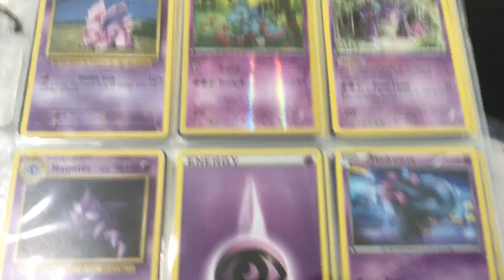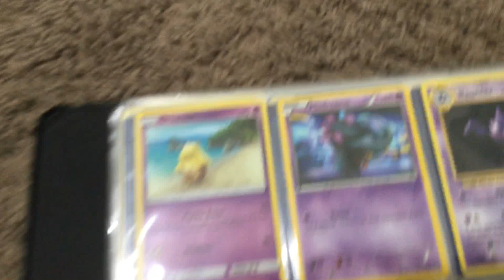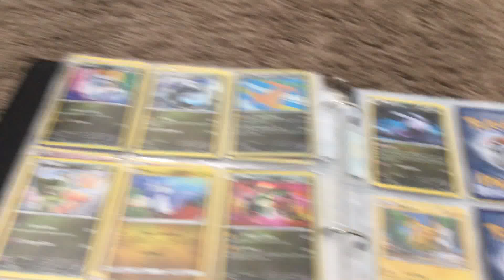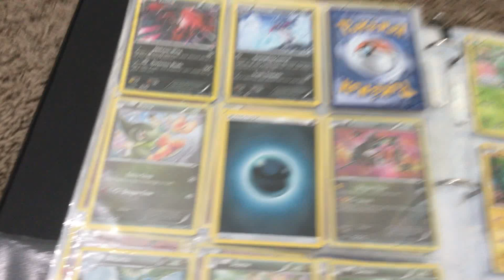My Pokémon cards (part 2)